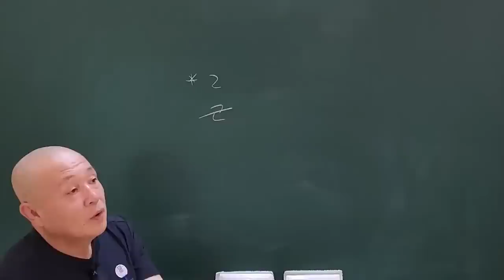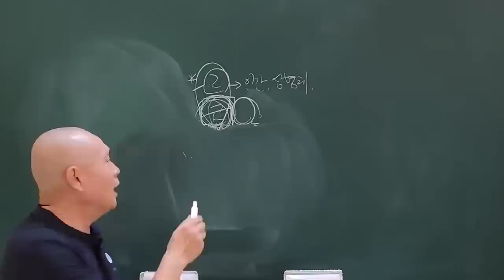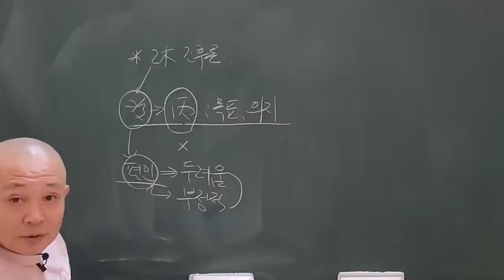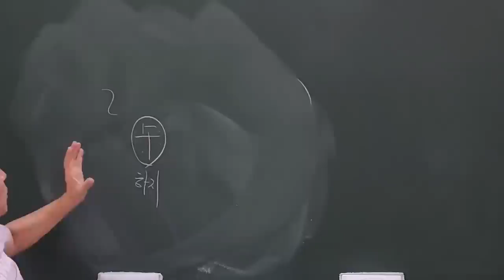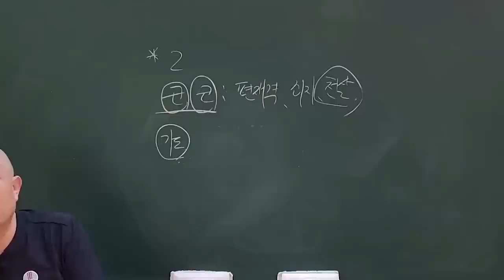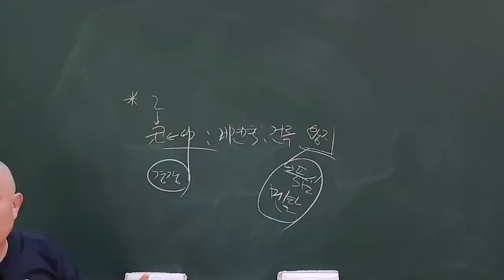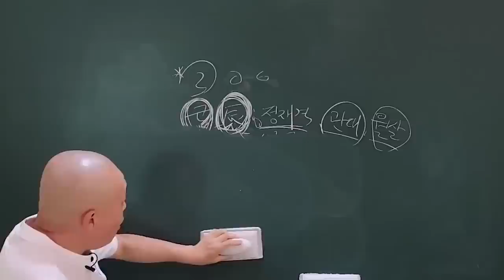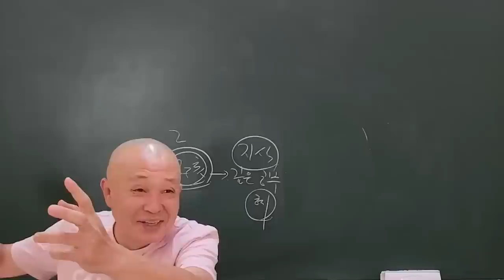乙丑일주 강의모음